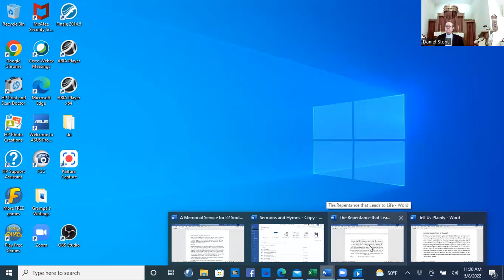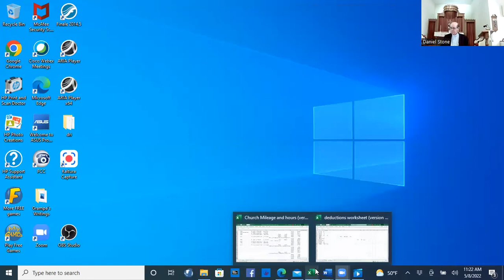Mother's Day Worship FUMC Milford,Ma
Our worship today.  Special Mother's Day song by the BrownStones, usual music by Barbara and Jeff.  Sermon is "Tell Us Plainly" based on John 10:22-30.